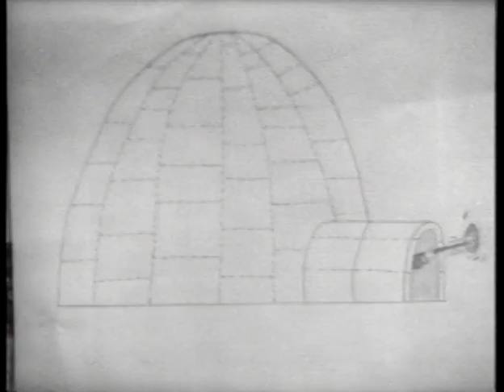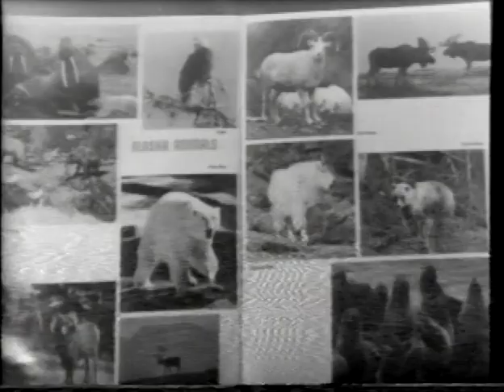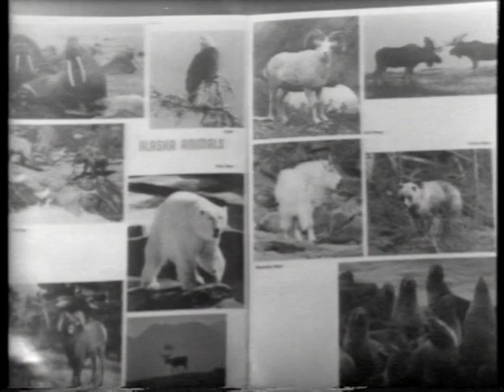Jan's TV Audition 1978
This was my mom's audition for a job after journalism school, where she profiled the State of Alaska and interviewed my Uncle Rick.  She would go on to become the anchor for the local ABC station in Anchorage, but unfortunately those tapes have been purged.  Currently, as far as we know, this is the only video of her actually being a journalist.  This was taken from an old VK (Akai VK, 13mm, 1/2 inch) tape recorded in 1978.  Please pardon the errors in the film, as it was converted when the tape was about 30 years years old.